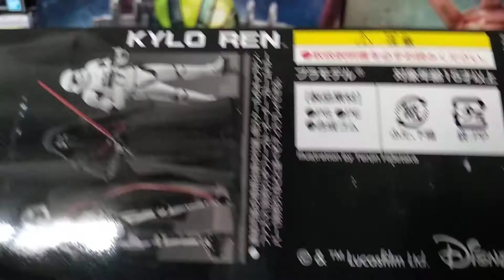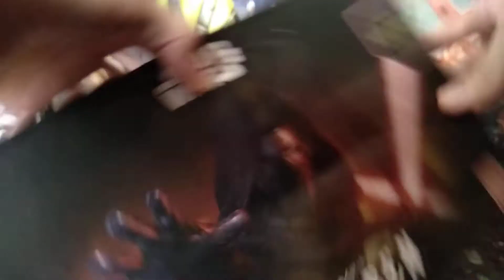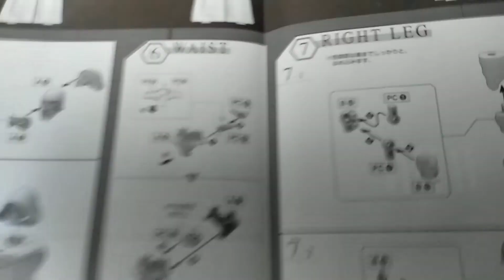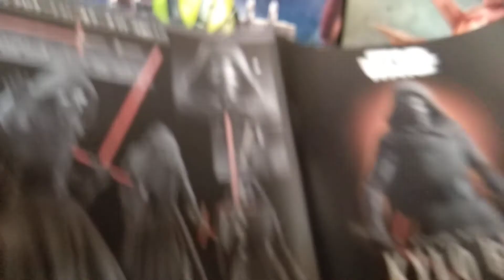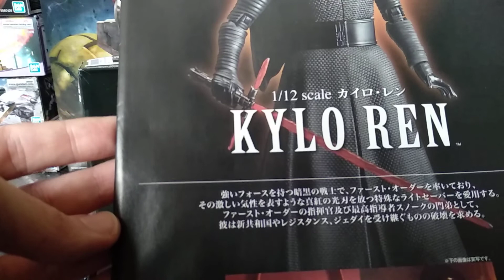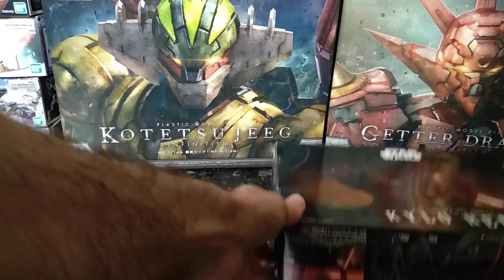Unboxing Star Wars Kylo Ren model kit 1/12 Bandai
Kylo Ten si aggiunge ai model kit della Bandai dedicati a Star Wars nella sua versione The Force Awakening per la gioia di tutti i fan della saga.
Sebbene come personaggio abbia degli alti e bassi notevoli come modellino è davvero ottimo come potete vedere in questo breve video unboxing.